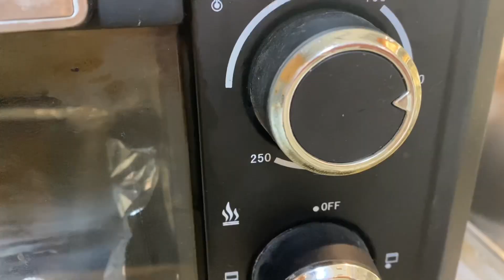LEMON LOAF CAKE WITH DELECOUS LEMON GLAZE MY businessideas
Resipe
1/2 cup softened butter room temperature
1/2 cup sugar
1 tablespoons lemon zest
3 eggs
1 and 1/2 all purpose flour
1/2 cup lemon
1 tsp salt iodize salt
1 tsp baking powder
For icing or glaze
1 cup icing sugar
2 tsp butter
1/4 cup lemon juice